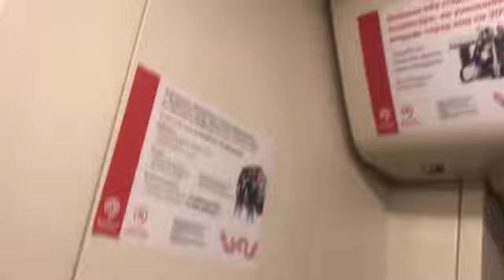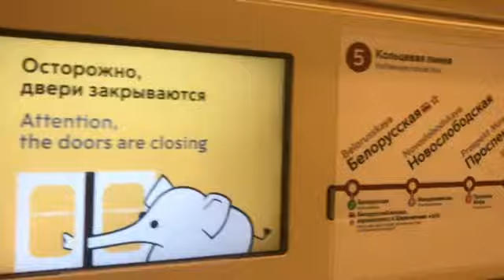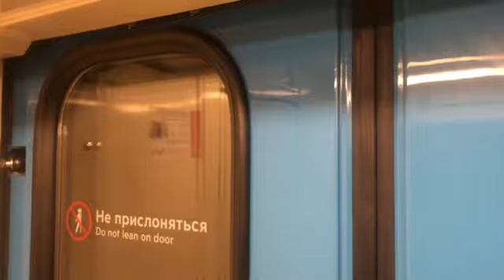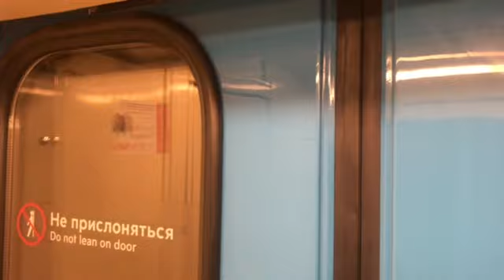ПАРАД ПОЕЗДОВ 2019: 81-760/761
Парад поездов в честь 84 летия Московского Метрополитена на Кольцевой линии

Данным участником парада является:
81-760/761

Участниками парада поездов являются:
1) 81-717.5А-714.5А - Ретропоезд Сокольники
2) Еж3/Ем-508Т
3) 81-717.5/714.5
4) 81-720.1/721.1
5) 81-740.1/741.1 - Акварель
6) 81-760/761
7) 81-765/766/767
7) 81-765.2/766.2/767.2